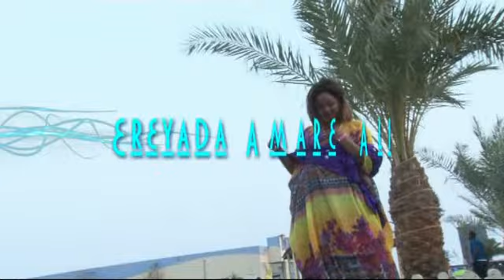Hayad Moustapha :Wehel